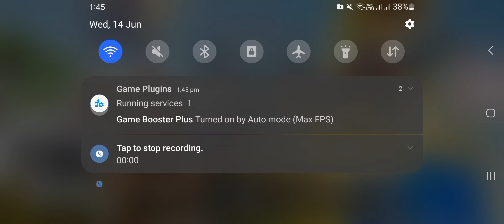These Scorchers are Unstoppable with the Tribe Boost! | Attacking Dr.T [All Stages] | Boom Beach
Scorcher Life Leech - 50%
Troop Damage          - 82%
Troop Health             - 93%

Insane!!!